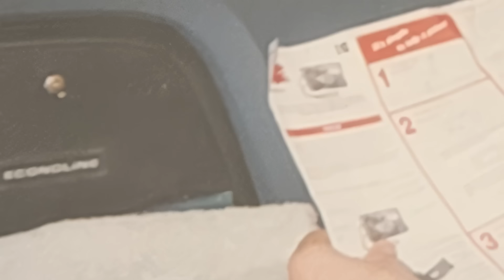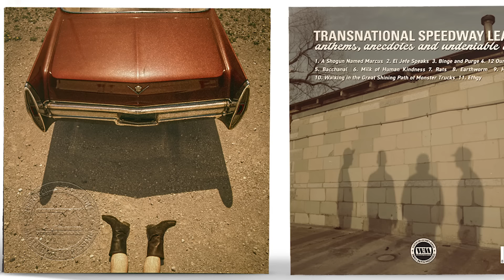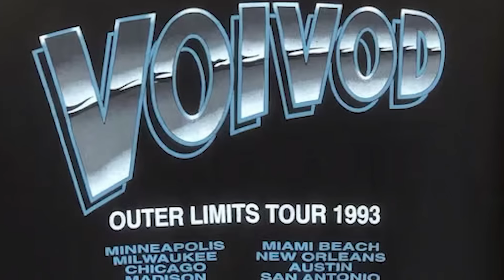CLUTCH - TRANSNATIONAL SPEEDWAY LEAGUE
It is Friday, March 29th, 2024. Today is our official release date for this unique piece in the Clutch Collector's Series. Check out the full 30 minute band interview.
Find information on where you can pre-order or purchase this item at retail stores near you